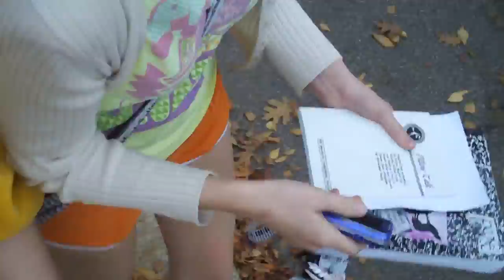Adventure with Jessica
Jessica